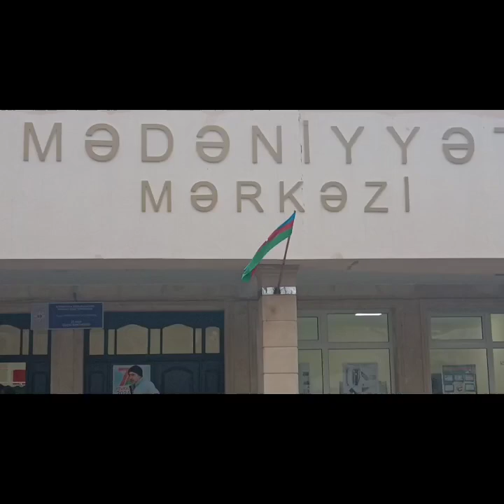27 yanvar 2024